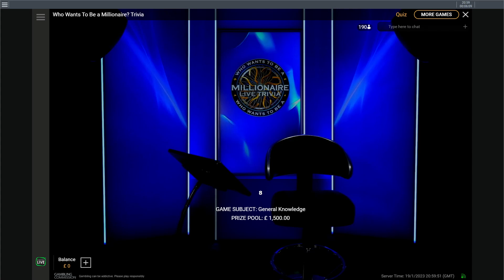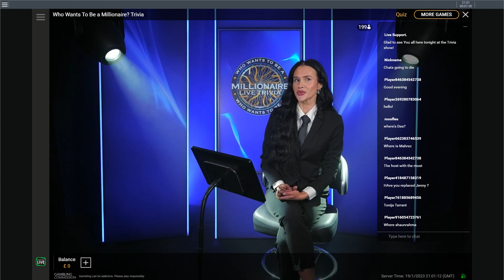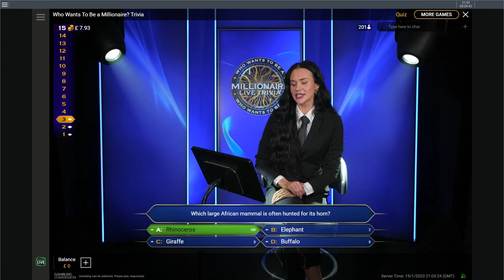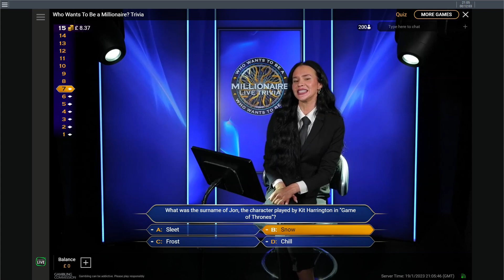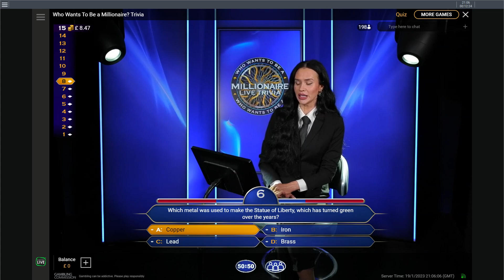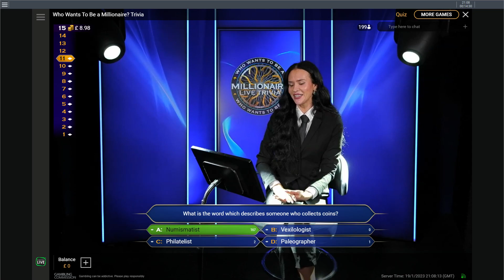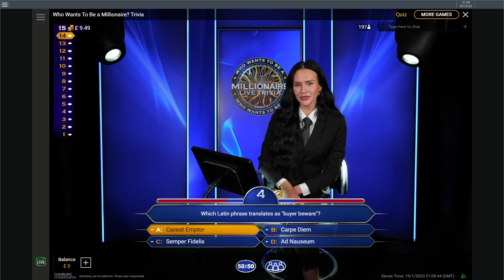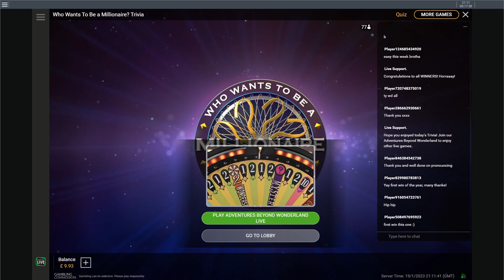2023-01-19 2100GMT S5 Game 26 Who Wants to Be a Millionaire? Trivia with Toni (screen recording)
a high quality screen recording of wwtbam live trivia with question overlays and with some additional sound effects compared to the stream only recordings.

easy one this week, good to see a new host, was well received in the chat too.